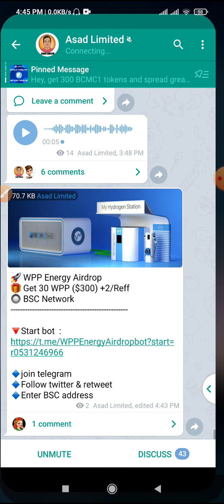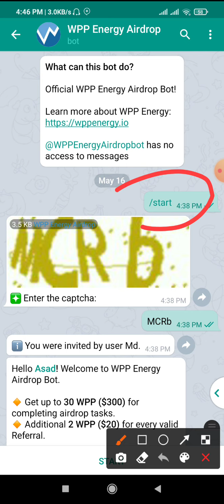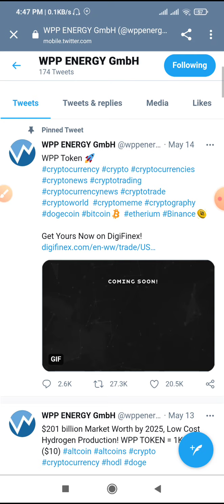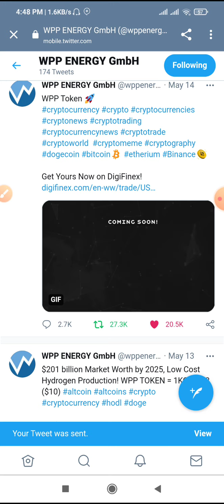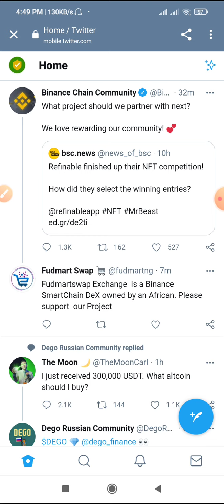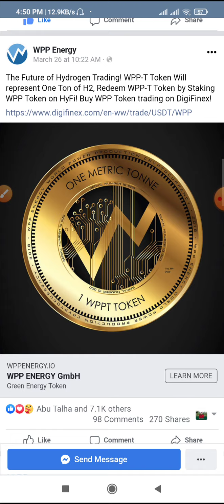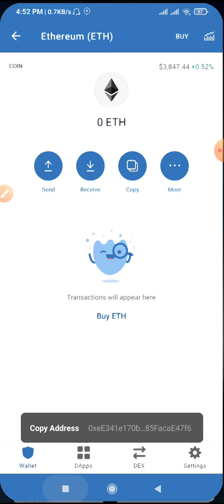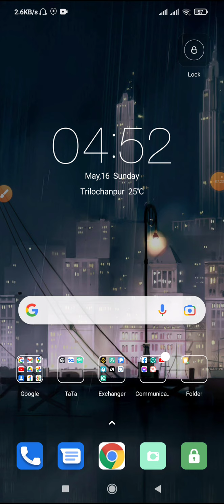Get up 30 WPP $ 300 for Complete Airdrop task | New Airdrop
📍যেকোনো অ্যাপ / সাইট প্রমোট করতে চাইলে যোগাযোগ👇👇
ফোন নংঃ০১৭১১৯৪৪২৫৬

➡️Online Income

About :
Asad_limited Asad limited is a pure technology-based channel. This channel makes videos on Mobile Technology, Computer & InformationTechnology, Mobile Applications, Online Income, Software, and the Internet.

Join With Instagram ID :
► (Instagram Personal ID) :

🕵Content Creator →MD Asad Rahman
🎩 Founder Of Asad limited
📌 Bangladeshi Youtuber